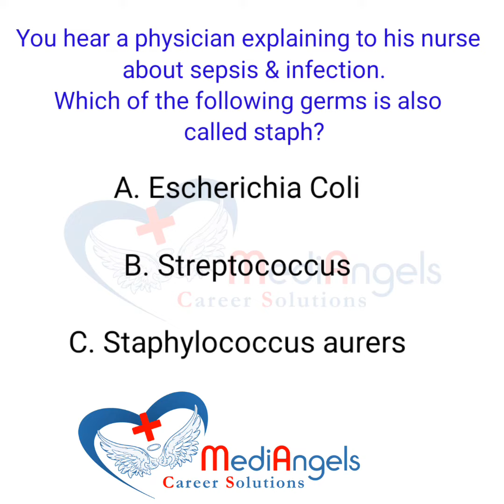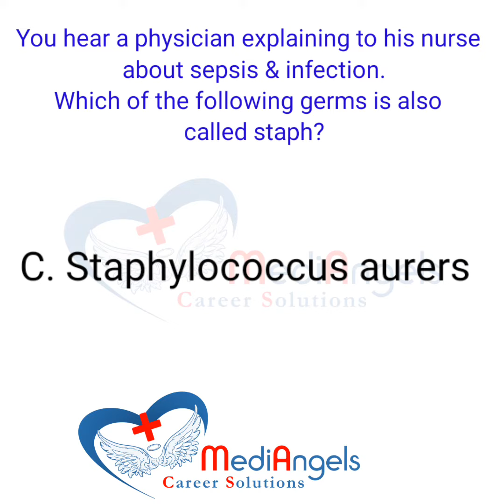OET Listening Daily Practice -003